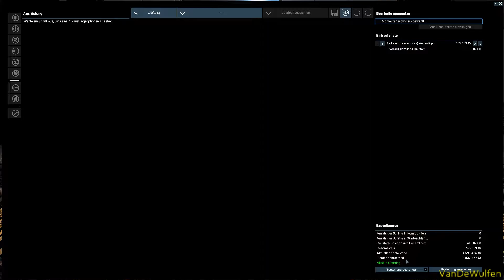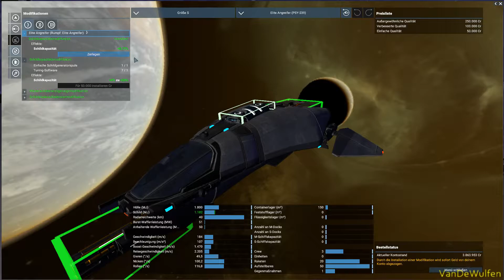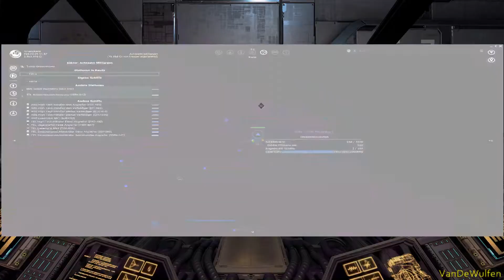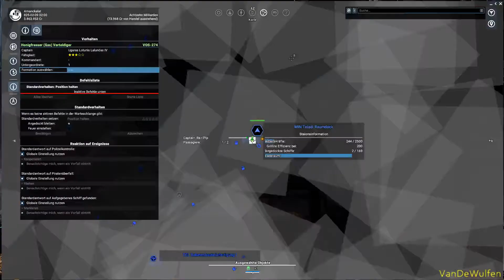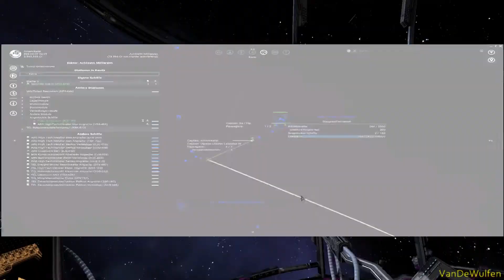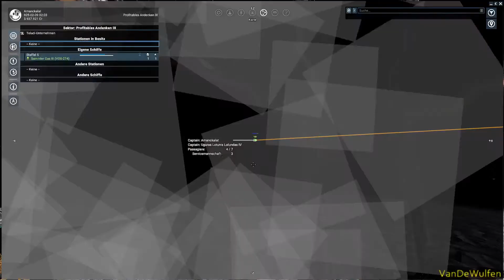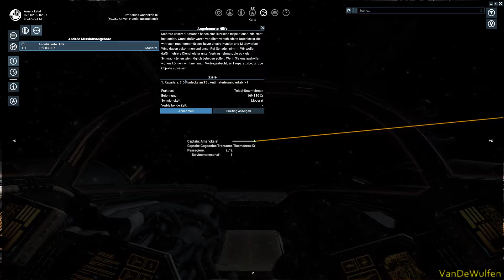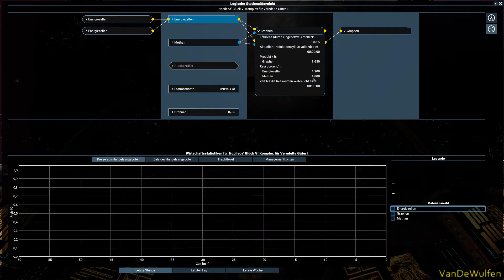Ist doch logische diese Übersicht | X4: Foundations #22 | VanDeWulfen